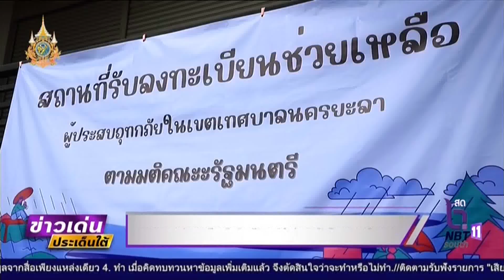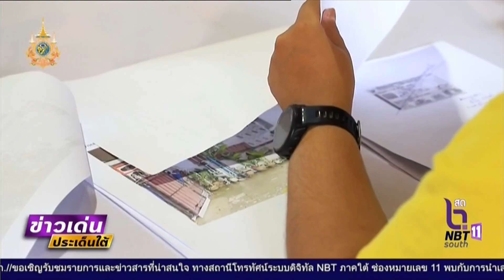ชาวยะลา แห่ลงทะเบียนรับเงินเยียวยา น้ำท่วม ครัวเรือนละ 9 พัน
ชาวยะลา แห่ลงทะเบียนรับเงินเยียวยา "น้ำท่วม" ครัวเรือนละ 9 พัน ข่าวเด่นประเด็นใต้ ประจำวันจันทร์ ที่ 9 ธันวาคม 2567